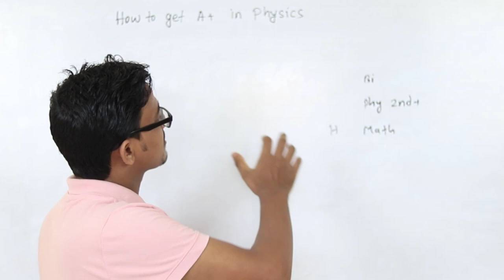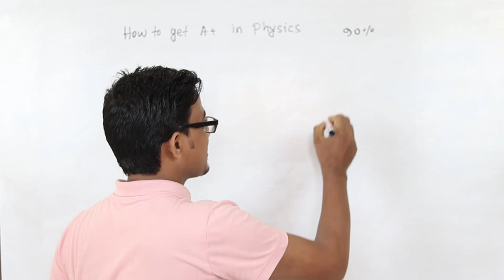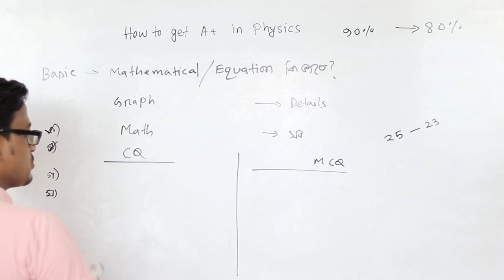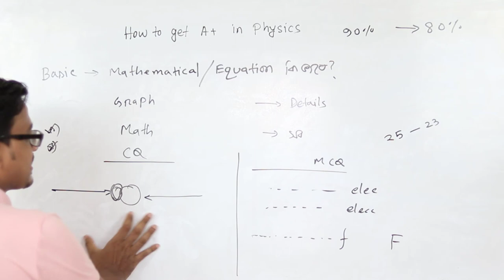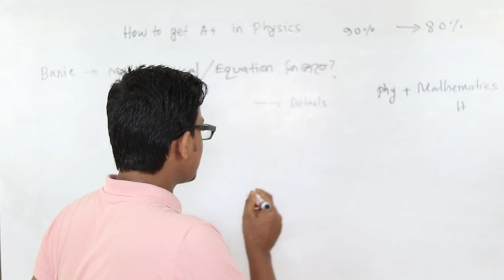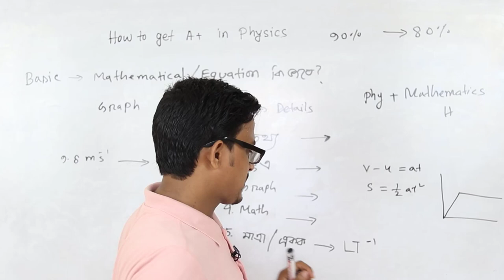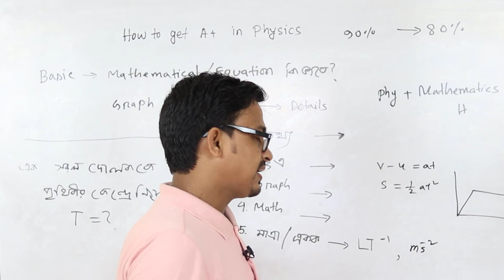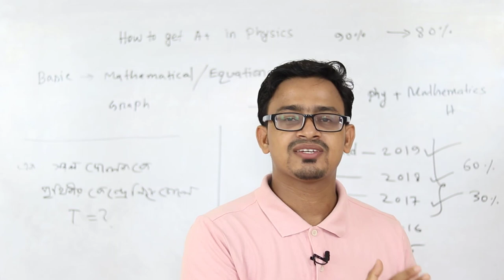Get A + (Plus) In Physics || পদার্থবিজ্ঞানে এ প্লাস তোলার কৌশল